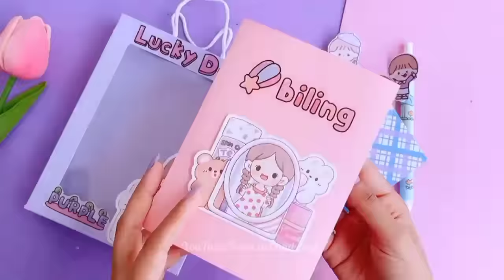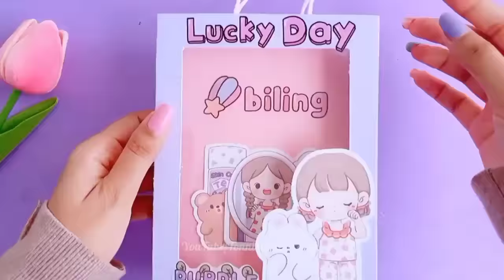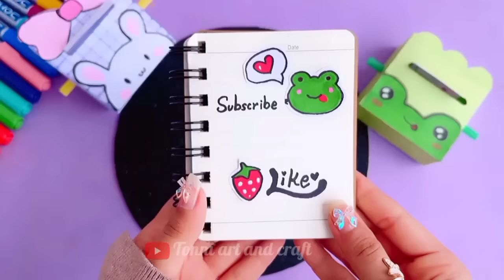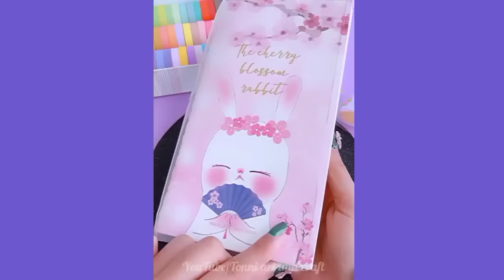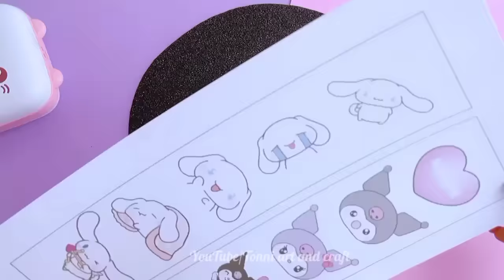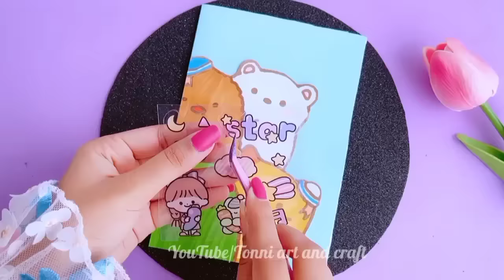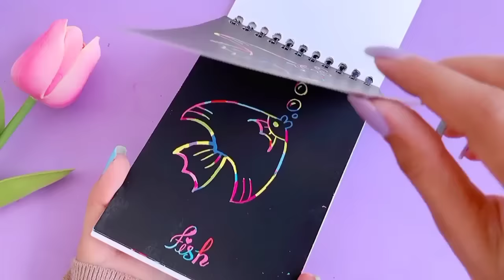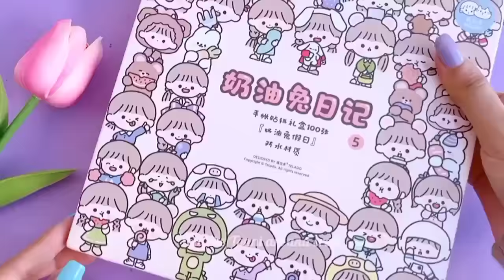Easy paper craft/school paper craft/ handmade paper craft/ easy to make